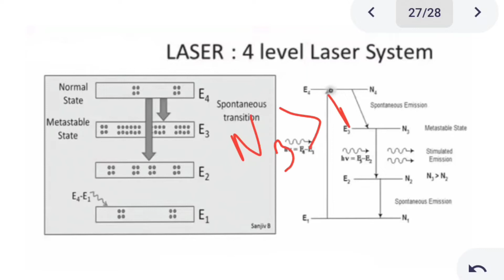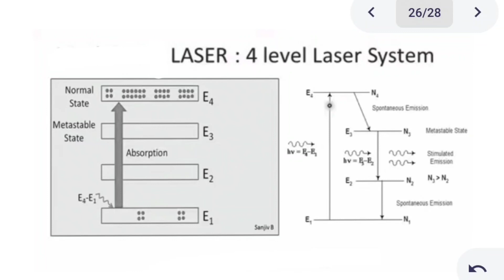Laser in Bangla (লেজার)Class 5️⃣//4 level laser system // Optics course.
Video Title:  Laser fundamental

Lecture: 05
Subject: Optics Course
Class: B.Sc. honours in physics 2nd year.

Studying in Department of physics of University of Barishal.